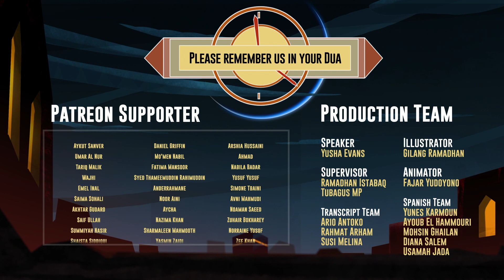¿Qué has hecho para merecer ser musulmán? - Yusha Evans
El mensaje del video es para que los adultos se beneficien y aprendan. ¿Cuántos de vosotros nacisteis musulmanes y cuántos llegasteis al Islam más adelante, a lo largo de vuestra vida aprendiendo sobre la religión?

Videos de FreeQuranEducation en otros idiomas:
🌍 FREEQURANEDUCATION in OTHER LANGUAGES: